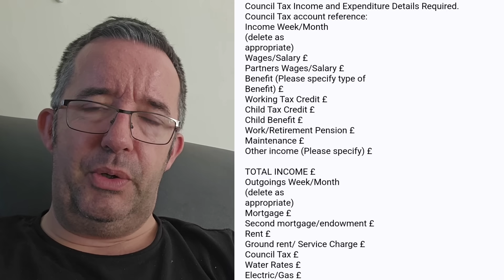Two DISGRACEFUL Council Tax Stories 😑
Two DISGRACEFUL Council Tax Stories 😑 I for one am getting fed up with the bully boy antics of different councils around the country with regard to getting the money they want and when people get themselves in trouble the authorities do not appear to care and it causes so many more problems.